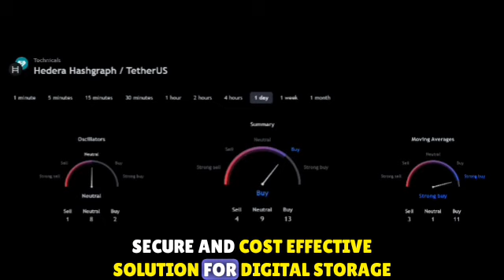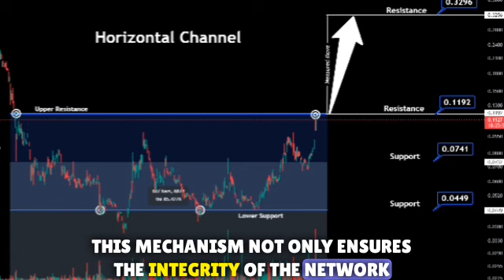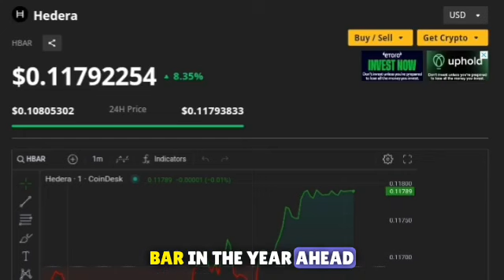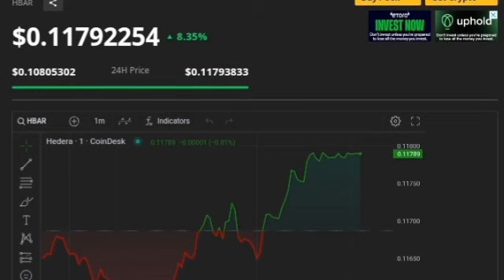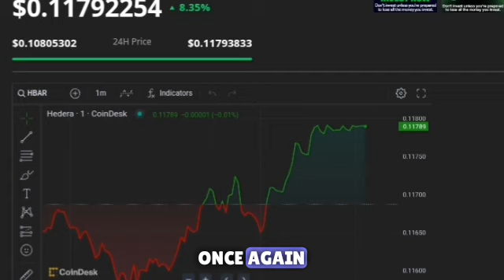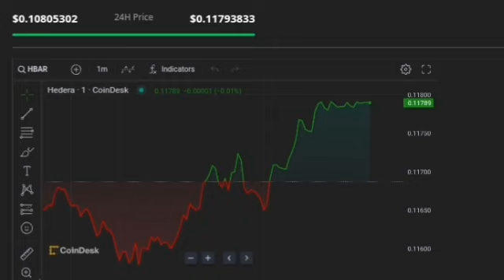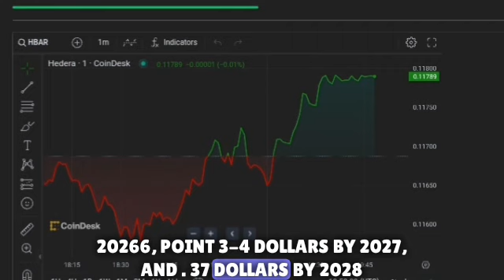HEDERA HBAR NEWS 🚨 | WHY HBAR MAY EXPLODE IN 2024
HBAR BE WARNED!! HUGE HEDERA HBAR NEWS